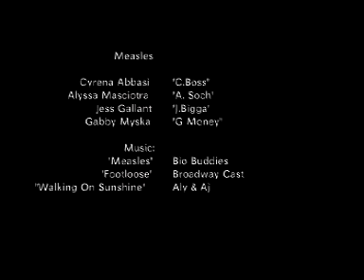Measles-Cyrena Abbasi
Biology Project on Measles

Starring:
Cyrena Abbasi
Jess Gallant
Alyssa Masciotra
Gabby Myska